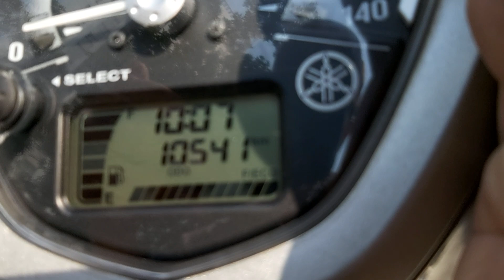Xe ga .yamaha Grande 125cc Fi điện tử xe rin lh 0369669659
Tuấn moto cần bán xe tay ga yamaha Grande 125cc dòng xe phun xăng điện tử Fi .xe nguyên rin nử sử dụng chỉ có đi chợ gần nhà .xe rin 100% chưa sữa chữa .bán giá 20tr500 .lh 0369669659 tuấn moto .